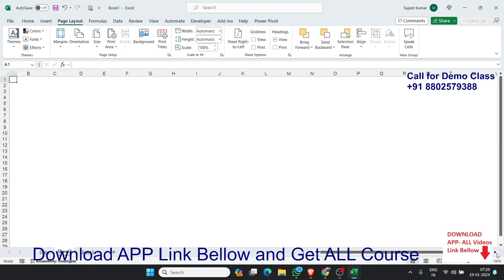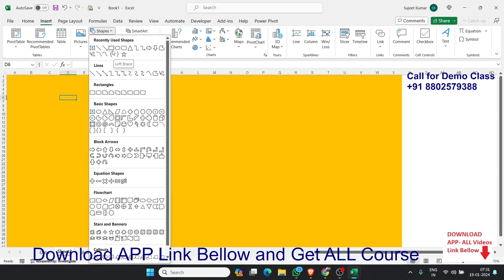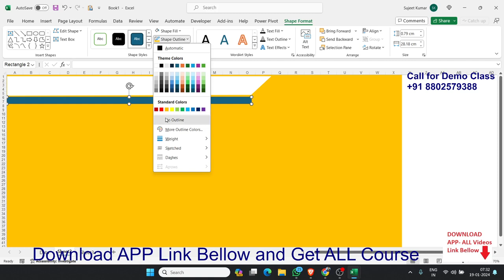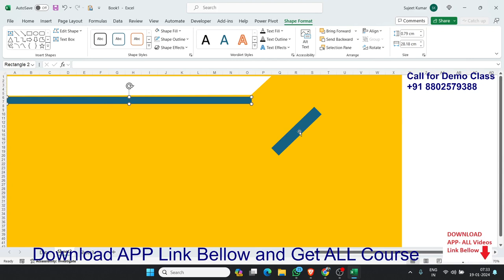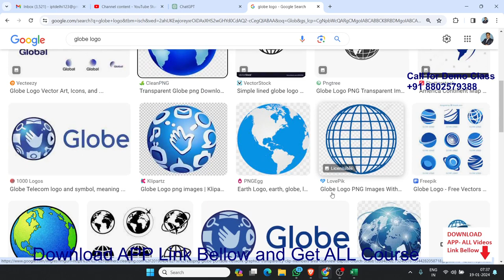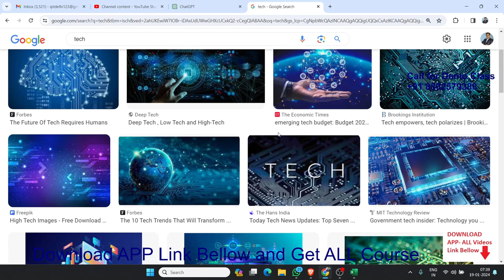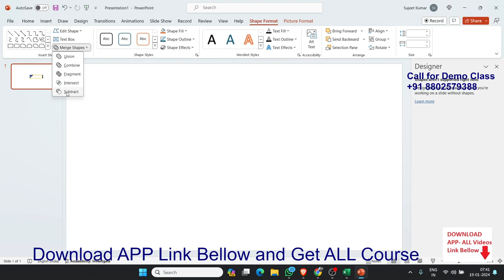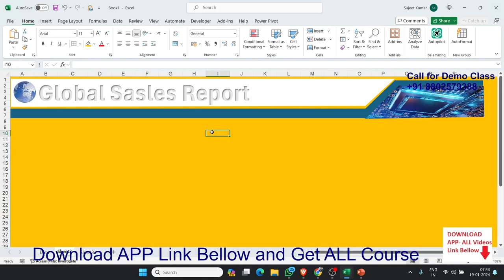Dashboard Classes with MS Excel